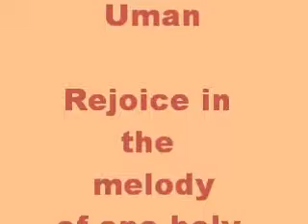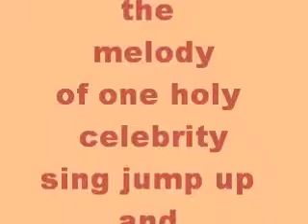Sing a Song of Rabbi Nachman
lyrics:
sing a song that kills Haman
Sing a song from Uman

Rejoice in the melody
of one holy celebrity
sing jump up and down dance clap and party!